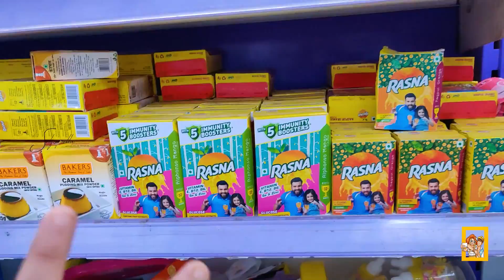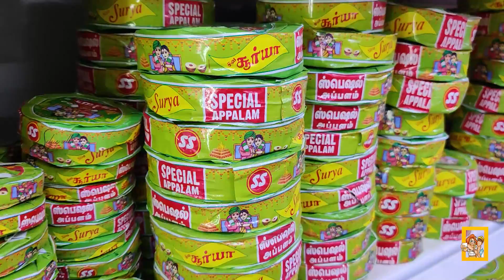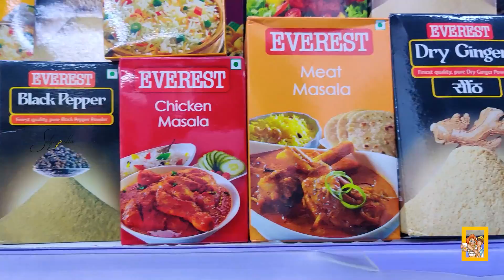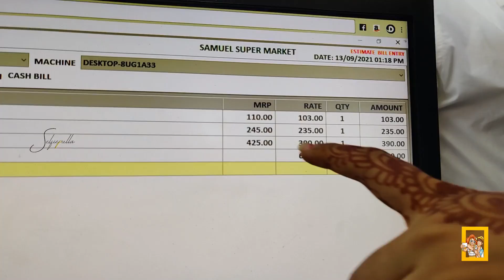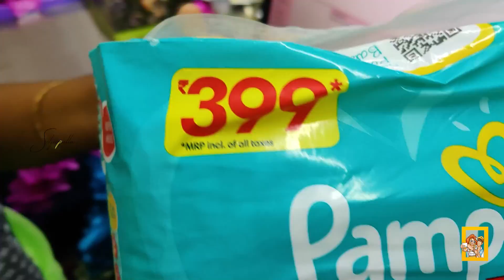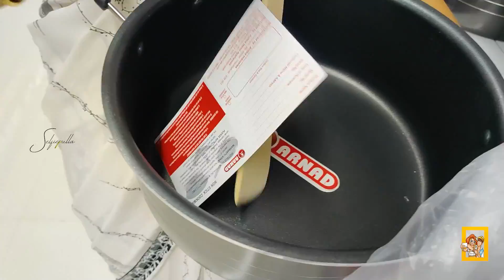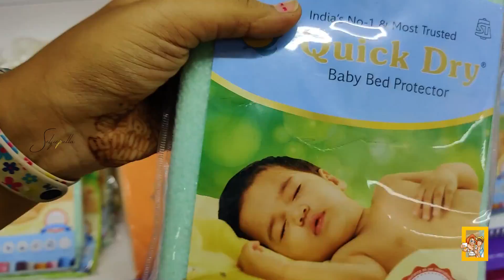20 - 50% Discount On Shopping / Biggest Supermarket / M Samuel Nadar /Eral /Thoothukudi/ Selfiepulla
20 - 50% Discount On Shopping / Biggest Supermarket / M Samuel Nadar /Eral /Thoothukudi/ Selfiepulla

Kovilpatti-Ottapidaram-Pudukottai-Eral-Mukkani Rd,
Eral, Tamil Nadu 628801

OPENING TIMING : Monday - Sunday - 9am – 9pm

Hi Selfies ,We are the family youtuber from Tuticorin, (YOUTUBE CHANNEL : selfiepulla) We r Doing , HOTEL & FOOD VLOGS, NEW SHOP OPENINGS , TRAVEL VLOGS , SHOPPING VLOGS , BRANDING PROMOTIONS ETC.., IN & AROUND TAMILNADU..
Not oly that we are also Mr & Mrs Couple A - Z Event planner in thoothukudi (OUR YOUTUBE CHANNEL NAME : Mr & Mrs Events)
For more exciting thing is we also make your family , friends , loved ones more memorable on their special day With our Surprises (YOUTUBE CHANNEL NAME : surprise selfies)

Do follow our channel and enjoy your every moment of life with us...